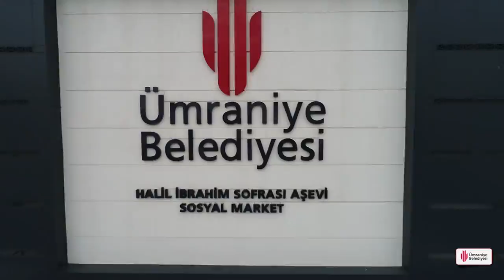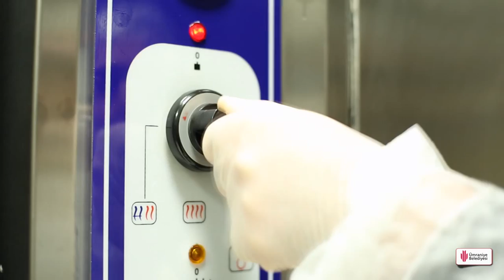Ümraniye Belediyesi Halil İbrahim Sofrası Aşevi & Sosyal Market 2017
İsmet YILDIRIM